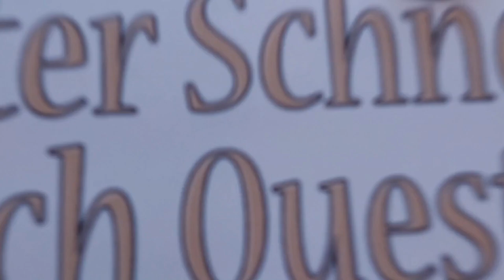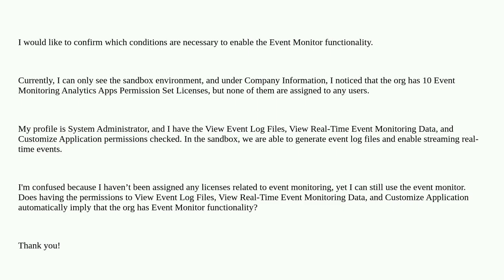Salesforce: Which conditions are necessary to enable the Event Monitor functionality?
Which conditions are necessary to enable the Event Monitor functionality?

A special thanks goes out to the community

  event-monitoring developer platform-event administration